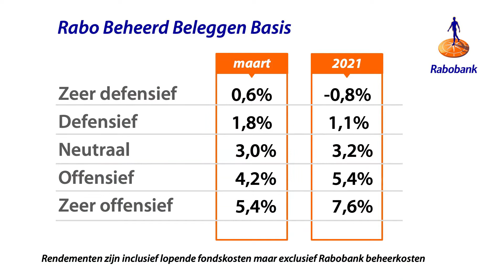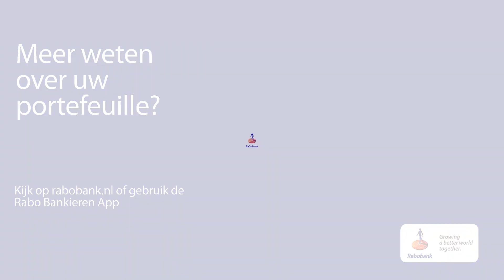Maandupdate Rabo Beheerd Beleggen Basis - april 2021